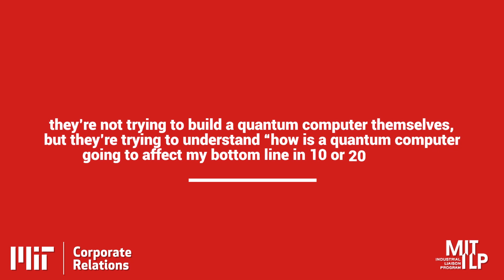MIT Engages The Era of Quantum Engineering - Next Steps in Quantum Computing - 6 of 6